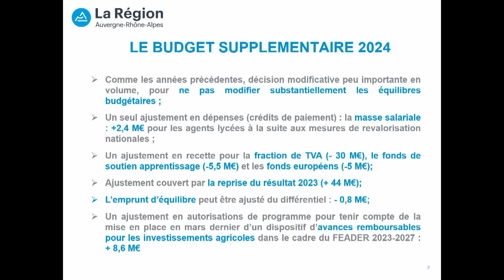Nicolas DARAGON - La Région maintient et renforce son cap budgétaire 2024